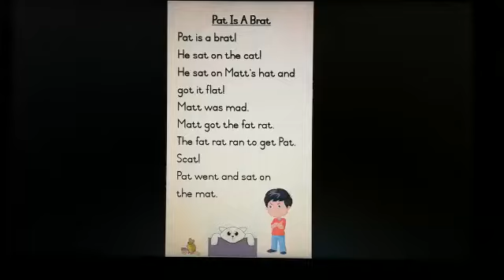Pat is a Brat - Jolly Phonics